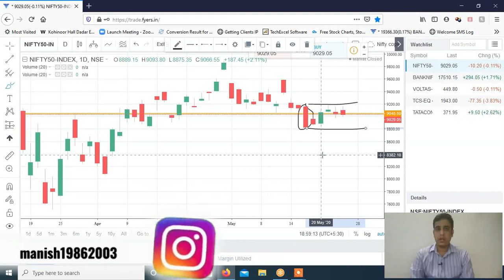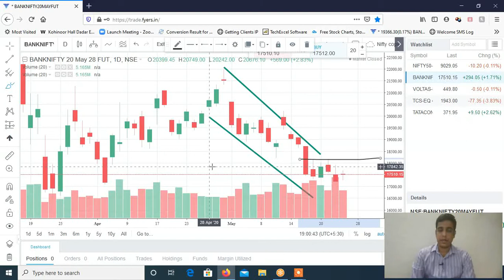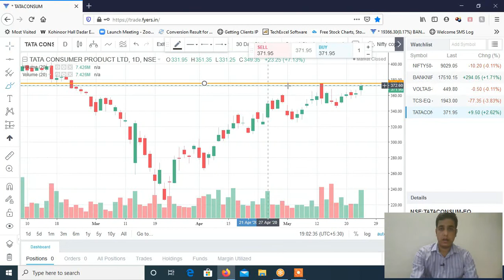Stocks to Trade on 27th May 2020